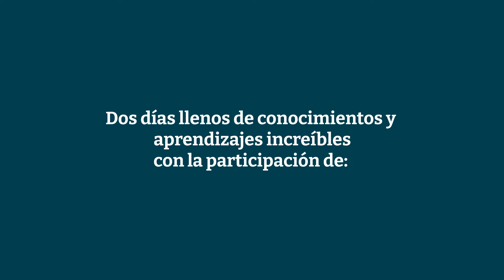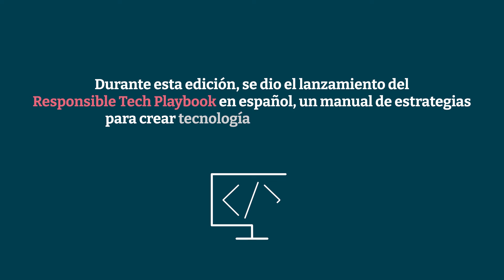Highlights XConf Latinoamérica 2021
Descubre lo más relevante de la XConf  Latinoamérica 2021, un evento donde nos reunimos para compartir acerca de los más importantes avances y tendencias en el mundo de la tecnología.